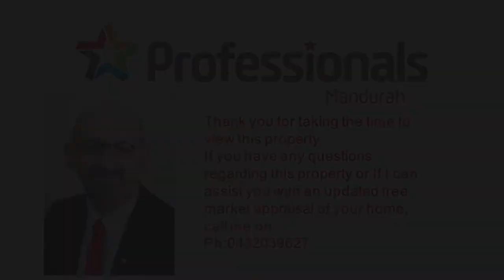Leave it to us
If you are searching for comfortable and spacious living, then look no further than this absolutely gorgeous, 3 bedroom, home, positioned on a large 718 square meter block. Enjoy the convenience of living in this central Mandurah position with just a drive to the Mandurah train station and within close proximity to the Mandurah Forum shopping centre.
Featuring separate living area, an adjoining kitchen/dining area and a large closed in rear patio.

The master bedroom is large with a walk-in wardrobe. There are two additional minor bedrooms, both with built-in wardrobes.one with direct access to the rear patio. The bathroom includes both shower with bathtub and a separate toilet. There is a large laundry with plenty of space and access to the backyard.

The large kitchen has plenty of bench space, electric cooking and lots of cupboards, overlooking the meals area and rear patio.

At the front of the home there is a formal lounge room with windows overlooking the front garden and streetscape. At the rear it has a private and secure backyard, ideal for the kids and pets to play plus a large powered workshop/shed.
The well maintained front garden and rear gardens are reticulated of a bore. The parking includes a single garage and side access to the rear yard and shed with plenty of parking for a boat or caravan.

Positioned conveniently close to the city centre, foreshore, train station, library, aquatic centre and the Mandurah Forum Shopping Centre. This comfortable and secure home is in a fantastic location, with all facilities and transport nearby.

This home would suite a wide range of buyers, first home buyer, investment buyer or buyers looking to down size in home but still have the room to store a caravan or boat.
Other Features include:
- Solar Hotwater service
- Ducted evaporative air-conditioning
- Crim safe screens and doors
- Slow combustion fire place
- Freshly painted throughout
This Immaculately present 3 bedroom home is a must to view.
Call professional selling Simon Goodwin and book a viewing today.